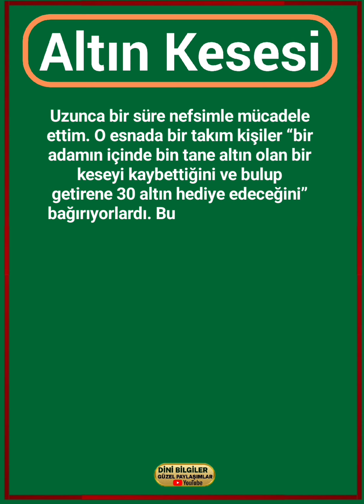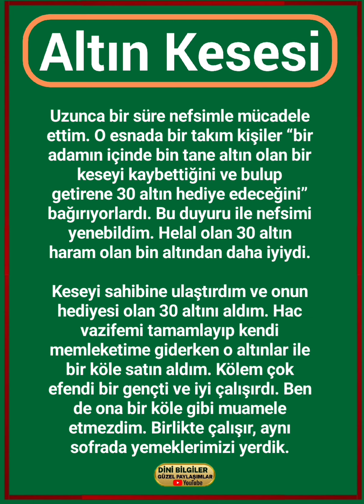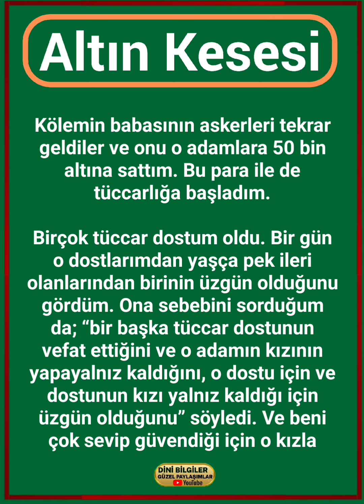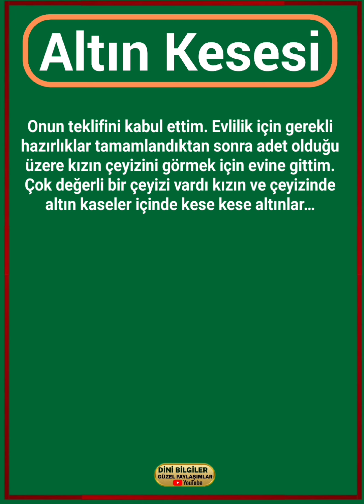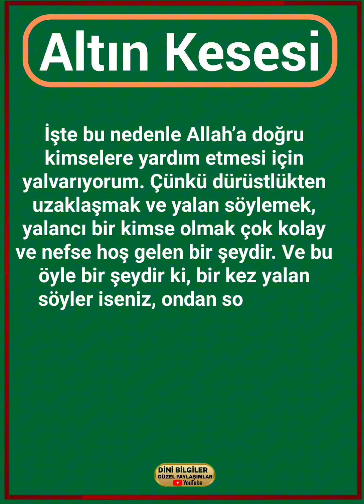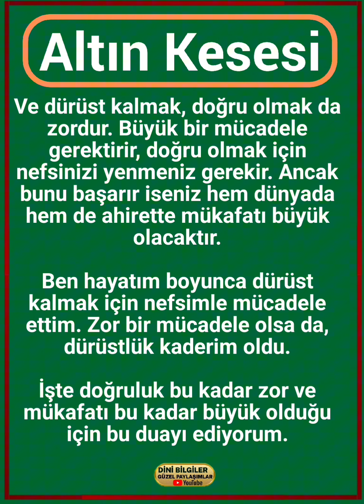Altın Kesesi Dini hikayesi